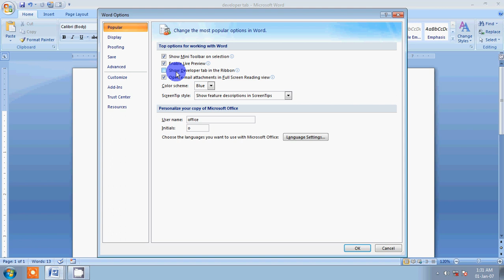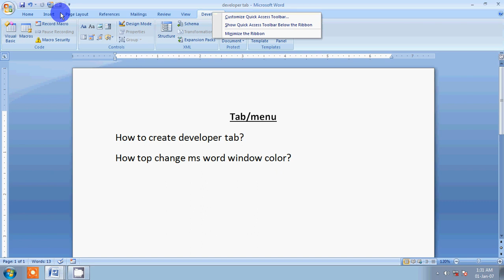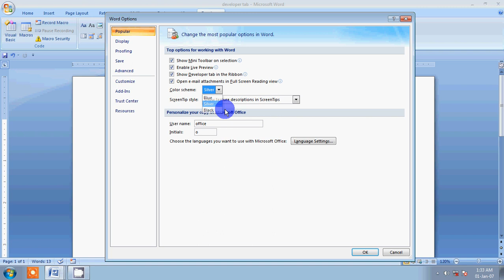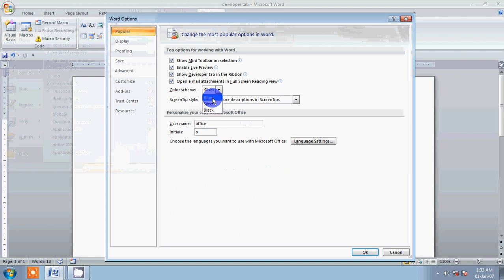Msword - create tab/menu, Developer tab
Create tab/menu ribbon